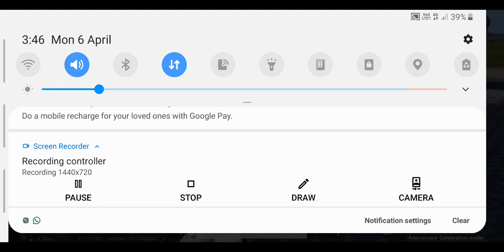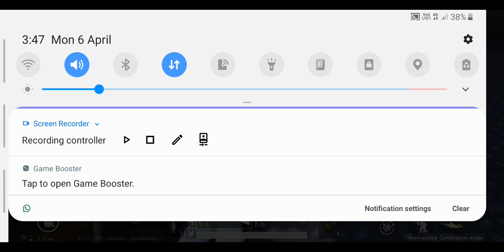Shotgun | game play|| PUBG MOBILE ||Chicken dinner !!!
Short amazing shotgun clip .